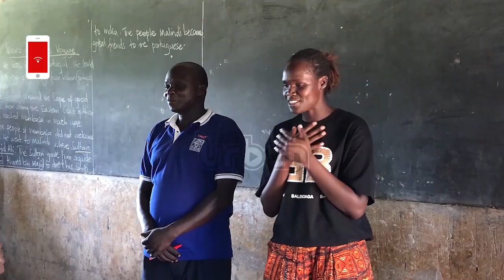Mobile Story Line: How cricket is helping girls in Teso